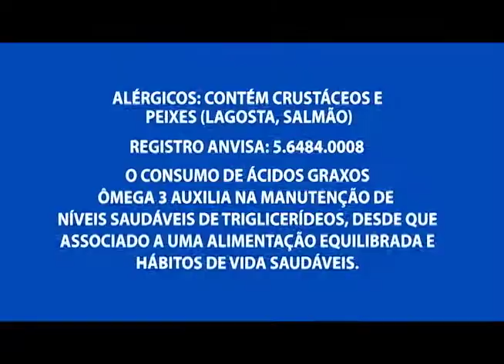Jovem conhecido como "loirinho" é assassinado com 20 facadas no Santa Etelvina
05º BLOCO AGORA 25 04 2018 - Jovem conhecido como "loirinho" é assassinado com 20 facadas no Santa Etelvina